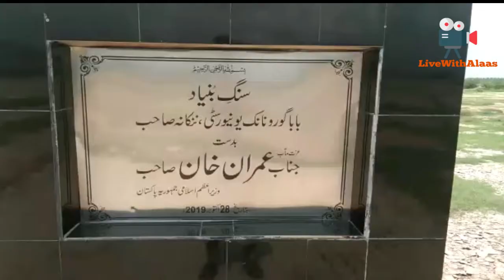Baba Guru Nanak University in Pakistan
Baba Guru Nanak University is under construction international university that is located in Nankana Sahib, Punjab, Pakistan, the birthplace of Guru Nanak